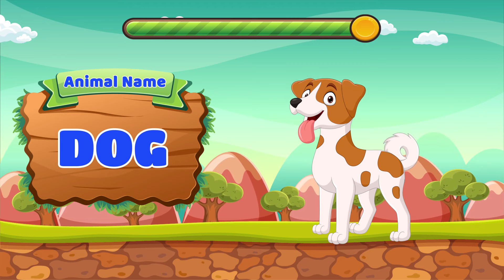Find Hidden Animals 😄💡 + More Kids Learning Videos | Puzzles & Games | Whiz Kids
🎲🧩 New content added regularly every day!

🌟 Discover, learn, and play with Whiz Kids!
🎈 Each video is a new adventure full of knowledge and fun.

🌟 Welcome to the world of Whiz Kids! 🌍
Each of our videos is a carefully prepared dose of knowledge and fun for little explorers. With us, children uncover the mysteries of math, discover the fascinating world of animals, and participate in creative play that stimulates their imagination. 🎈🧮🐾

Thank you for your support and for being part of our wonderful Whiz Kids community! 🎉📚